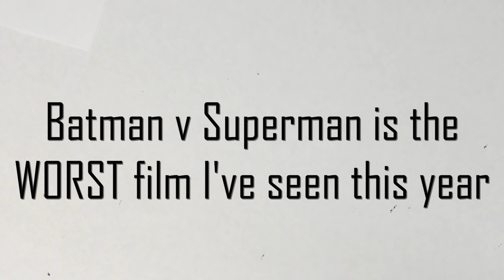Batman V Superman Movie Review